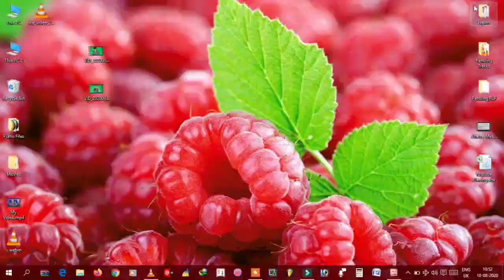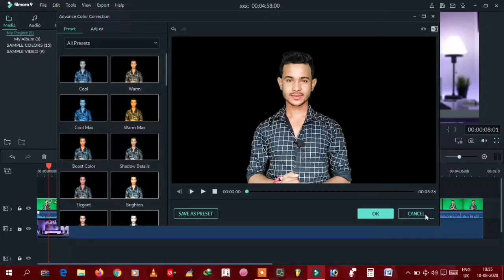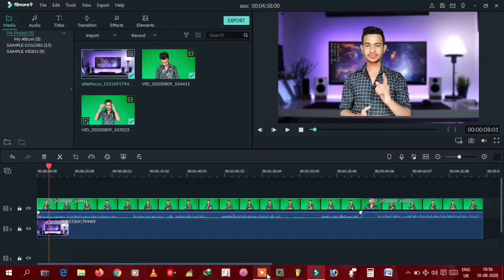How To Edit Green Screen Video Perfectly | Best Green Screen Editing Software | Filmora By Pradeep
👉Buy Amazon Products Here:-
✔️Casio CTX 700
✔️Casio C5X 870IN
✔️Casio C-TX8000IN
✔️Casio C-TX9000IN

👉Using Products From Amazon
✔️Audio Interface
✔️Black Screen
✔️Green Screen
✔️Sustain Pedal:-
✔️Aux Cable
✔️MIDI Cable
✔️Piano Stend
✔️Sound Output Cable